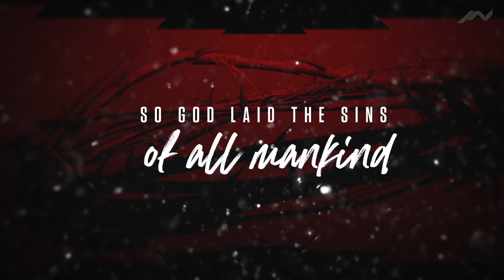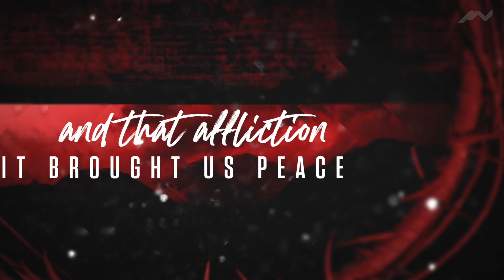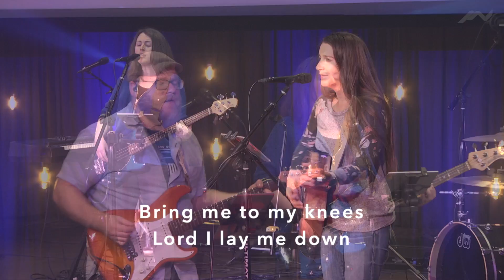Moon Valley Online - Good Friday Worship 2020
Welcome to our Good Friday online worship experience! During this time of physical distancing, we hope you find this video to be encouraging and truthful. The church is not closed, Sunday is not canceled, and we believe this is a time of opportunity to provide hope to a world that needs it.

In this video, we remember what Christ did for us on the cross, but also the hope we have in that story did not end of Friday, for Sunday is coming!